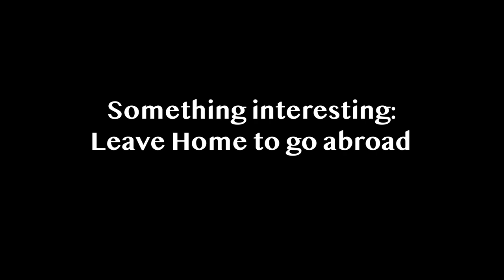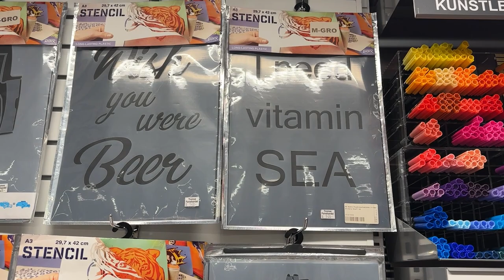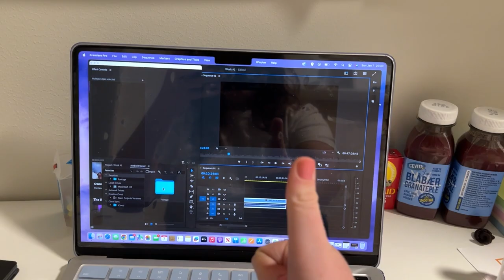Week 1: Sophia Goes Abroad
Welcome to 2024 and the little series that I hope to continue!

Music (In Order):
Just Don't Care - Sven Karlsson
Lets Go on a Trip - baegel
Funky Munky Biznis- HATAMISUNAMI
Morning Gaze- Andreas Dahlbäck